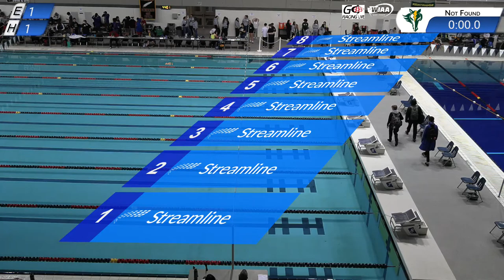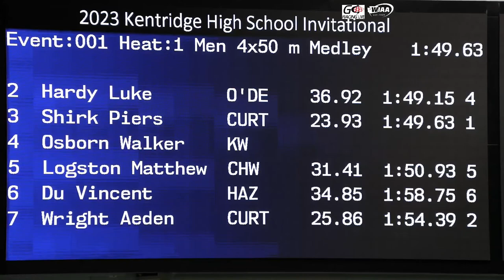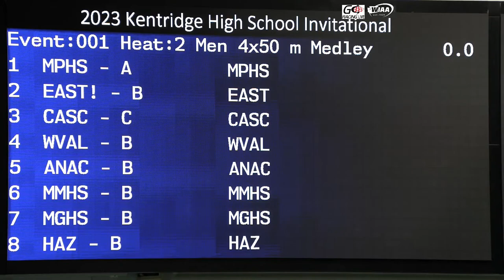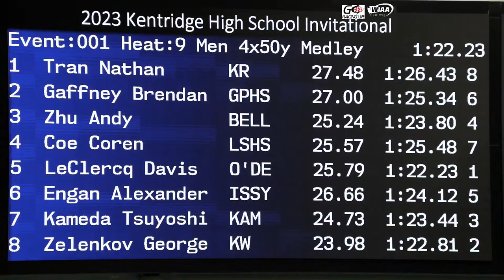2023 Kentridge Swim Invitational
Live stream for the 2023 Kentridge Swim Invitational - January 7, 2023
Weyerhaeuser King County Aquatic Center - Federal Way, WA

We were testing a new graphics program.  Unfortunately due to a computer networking firewall issue we had to go with Plan B - what you are watching.  Hope everyone had a fun event.  Congrats to all the athletes!

I apologize for the no sound until the 2:49:00 mark.  I had to mute the audio during setup and forgot to un-mute it.  :-(

Best Viewed in 1080p60 HD.

Chapters
0:00:00 - Setup
1:32:10 - Event 1 - 200 Yard Medley Relay - 11 Heats
2:09:00 - Event 2 - 200 Yard Freestyle - 11 Heats
2:41:00 - Event 3 - 200 Yard Individual Medley - 10 Heats
3:11:50 - Event 4 - 50 Yard Freestyle - 41 Heats
3:52:20 - Event 6 - 100 Yard Butterfly - 11 Heats
4:11:30 - Event 7 - 100 Yard Freestyle - 16 Heats
4:34:40 - Event 8 - 500 Yard Freestyle - 8 Heats
5:28:30 - Event 9 - 200 Yard Freestyle Relay - 12 Heats
5:59:50 - Event 10 - 100 Yard Backstroke - 13 Heats
6:24:00 - Event 11 - 100 Yard Breaststroke - 14 Heats
6:50:40 - Event 12 - 400 Yard Freestyle Relay - 10 Heats
7:55:00 - Awards